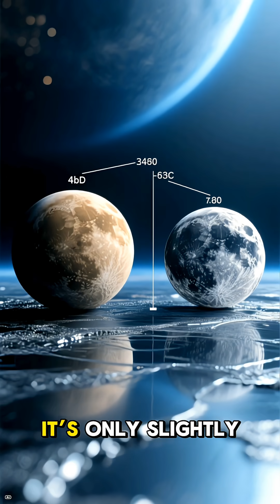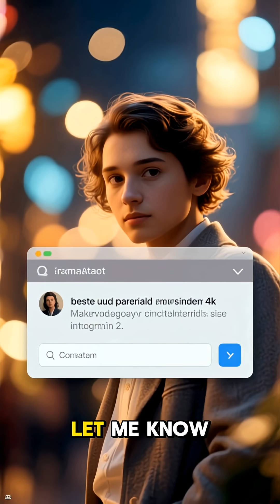Planet Mercury - Things You May Not Know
Fun Facts about our neighbor planet Mars!